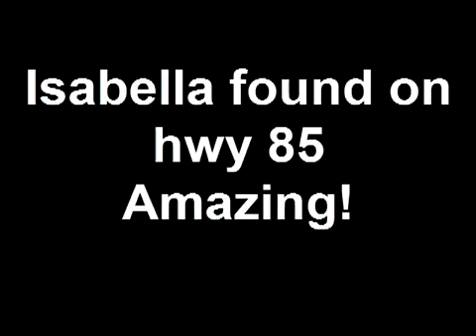Isabella found on hwy 85 Amazing!